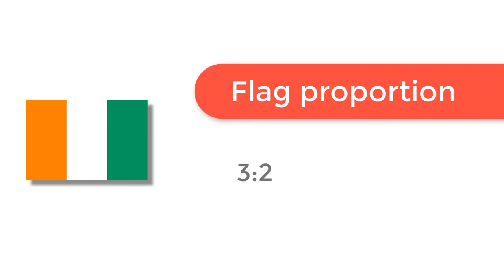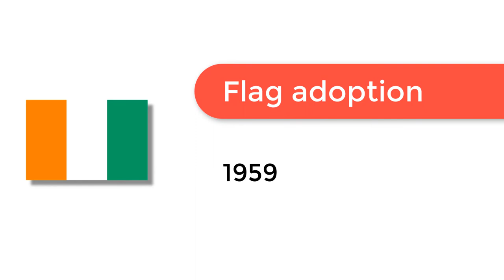Flag of Ivory Coast - 🌍 How to Draw the Ivory Coast Flag - SVG Vector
- Flag of Ivory Coast: Check out how to draw the flag of Ivory Coast. Let’s discover how to draw the national flag of Ivory Coast in a few minutes. Discover the national flags of all the countries in the world.